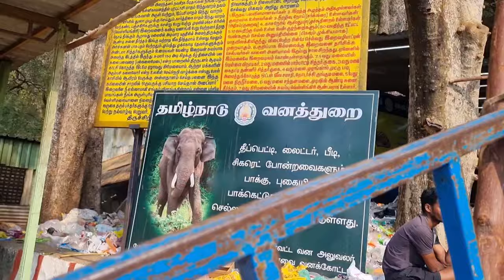😱 வெள்ளையங்கரி - 2024 😰மிரட்டலான ஏழு மலைகளல் - velliangiri hills 2024 Mk vlogs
😱 வெள்ளையங்கரி - 2024 😰மிரட்டலான ஏழு மலைகளின் வழிதடம் தண்ணிர் இல்லை என்றால் உயிர்கள் இல்லை .🥵

தமிழ்நாட்டில் மிக மிக கடனமான மலைகளில் ஒன்றான கோயமுத்தூர் மாவட்டத்தில் உள்ள ரிசவர் ஃபாரஸ்ட்டான மிகவும் கடினமான ஏழுமலைகள் அடுக்குத்தொடர்களை கொண்ட வெள்ளையங்கரி மலையில் ஏறிய அனுபவம்...

google map link :Velliangiri Temple Foothills

vellayangiri is a place located in the western
ghats of the western border of the distric coimbatore in tamilnadu. the area at the foot of this hill vellangiri is called as poondi .there is a beautifull temple at this place poondi.

Mk vlogs ❤